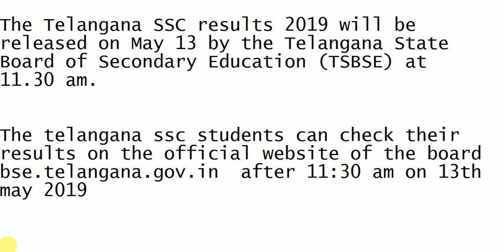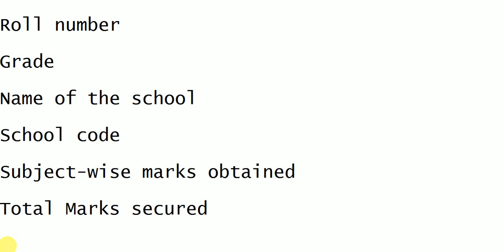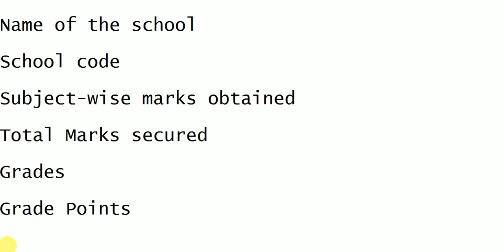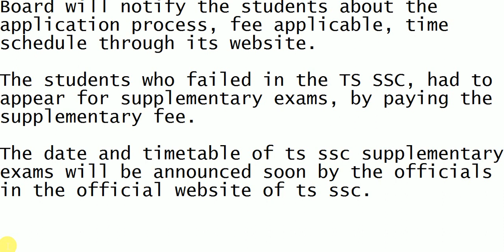TS 10th RESULTS 2019 RELEASED || CHECK TS 10th CLASS RESULTS IN 2 minutes || TS SSC TOPPERS